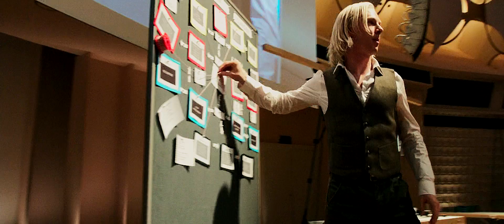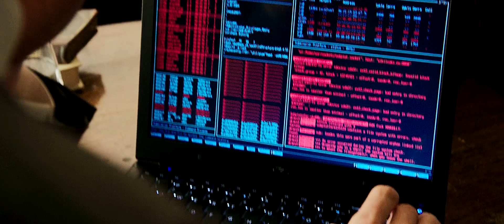...what happened to the other one? || sherlock au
♥♥ HD PLZ♥♥
Mycroft mentioned a third Holmes brother in "His Last Vow" and my friend came up with idea of making a vid about Sherlock twin, who's a criminal (at some point) that puts classified information on the Internet.
Well, i don't think this video is perfect, i think i didn't manage to make a realistic crossover, but i tried to show some parallels between Sherlock and his "other brother", like mind palaces and that they both did wrong things and etc.

TV shows|Films used: Sherlock BBC; Fifth Estate